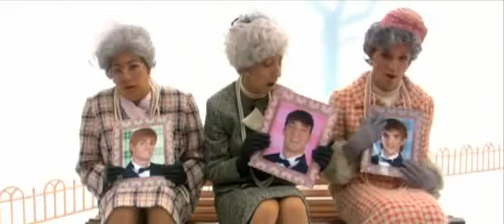True Blue Monica Cervera 20 Centimetros